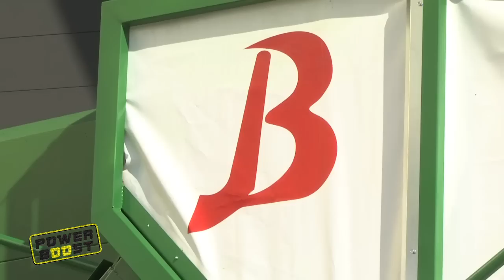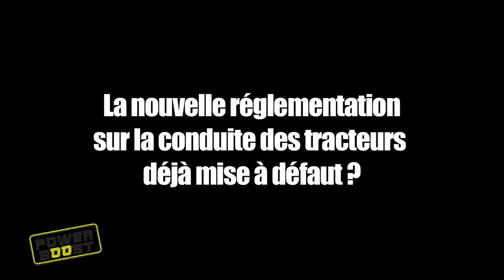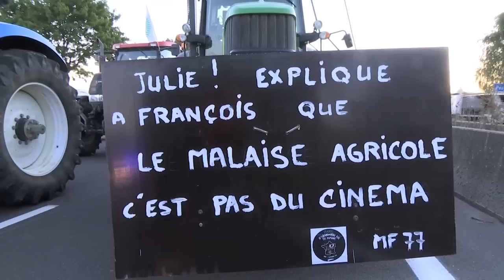1700 tracteurs à l'assaut de la capitale ! PowerBoost N°302 (04/09/2015 )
Cette semaine, PowerBoost a suivi la manifestation des agriculteurs à Paris du 3 septembre 2015 et est parti à la rencontre d'un agriculteur - Marc Langé - dans sa ferme de l'Eure et Loir. Jean-Paul Hébrard a parcouru les allées de la Foire de Châlons en Champagne et a rencontré les responsable de la Chambre d'Agriculture et de la concession PM Pro qui ont mis en place un partenariat innovant concernant la formation aux nouvelles technologies (GPS, ...). Vous découvrirez aussi avec des images d'un tracteur Valtra Unlimited exceptionnel avec une superbe sellerie cuir et une nouvelle version du récupération de menues pailles d'Alain Bon. A voir aussi une nouvelle génération de drones proposée par AgriBird "Les tracteurs du ciel" (une start up toulousaine) capable de réaliser des épandages ou des traitements de taches de mauvaises herbes.

Si vous avez aimez cette émission n’hésitez pas à la partager, et à venir parler machinisme avec nous sur :